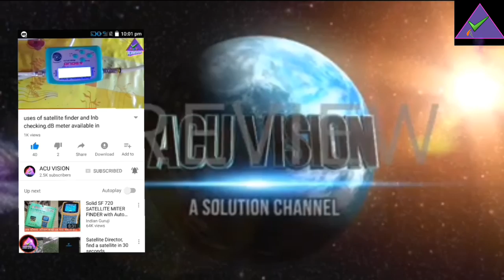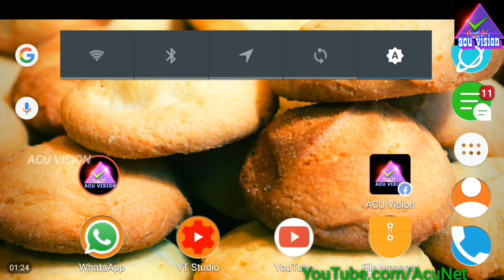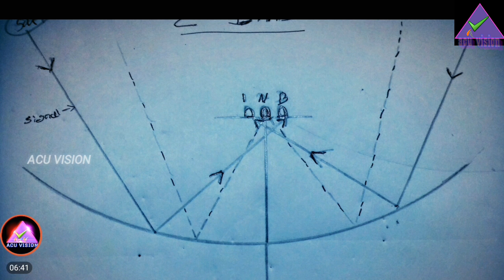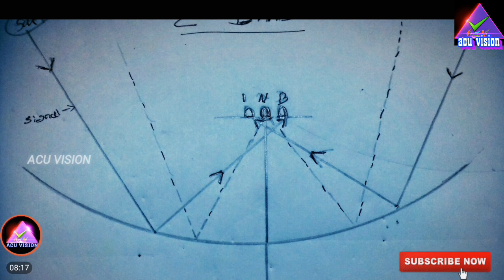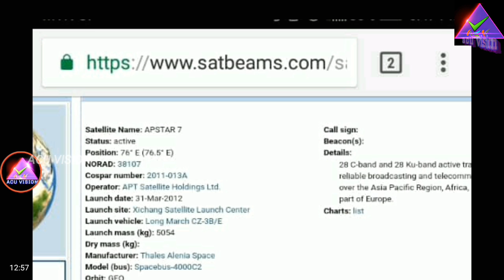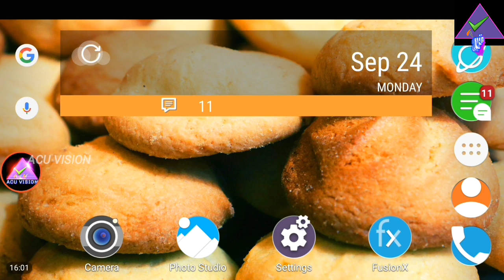C Band sat Multi LNB Clamping Alignment on Single Dish Direction | Malayalam Television Technology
LNB skew is the rotational position of the LNB mounted on a satellite dish. It must be set within certain limits to reduce the number of errors received on both vertically and Horizontally Polarized Transponders.

=📞Facebook ➖➖➖➖➖➖➖➖➖➖➖➖➖➖➖➖ ©NOTE : All Content used is copyright to ACU Vision™. Use or commercial Display or Editing of the content without Proper Authorization is not Allowed✔